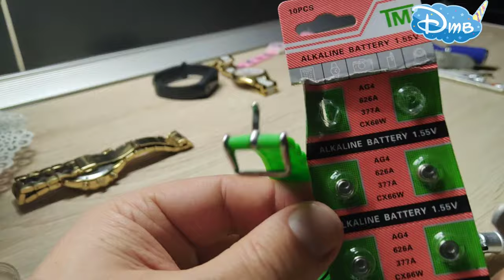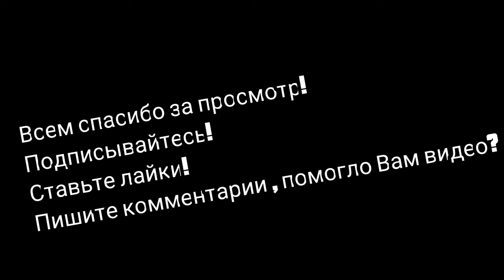ЗАМЕНА БАТАРЕЙКИ на часах В НАРУЧНЫХ ЧАСАХ своими силами с помощью набора. Как заменить батарейку?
Замена батарейки на часах в наручных часах своими силами с помощью набора из Алиэкспресс AliExpress. Как заменить батарейку?

2. ЗАРАБОТОК в ЮТУБЕ канала ДТВ через 3 дня после монетизации в youtube в 4К. Какой заработок?

Рекомендую следующее видео:
4. ЛАВА СЛАЙМ ТАЙМ РАСПАКОВКА ЧАСТЬ 6 от Доминики на канале ДТВ. СЛАЙМ ИЗ КРАХМАЛА - ЭТО РЕАЛЬНО?
5. Музей Пярну Эстония полное видео всего музея от первобытных людей до СССР на канале ДТВ 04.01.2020
6. Женский нудийский пляж The Ladies Beach Naisten ranta Пярну Эстония участок у моря, где голые:
9.ШАПКА С УШКАМИ С ALIEXPRESS, А ТЫ УМЕЕШЬ УШКАМИ ШЕВЕЛИТЬ? ТАНЕЦ УШЕК от ДОМИНИКИ смотреть онлайн
10. ДЫРОКОЛ для ремня. САМИ делаем отверстие (дырочку) в ремне. Видео в 4К смотрите онлайн на КАНАЛЕ ДТВ

ВСЕМ СПАСИБО!

Набор для снятие крышки и ремонта часов, где купил в Алиэкспресс (дешевле нет):

Набор нам очень понравился, РЕКОМЕНДУЮ!!!